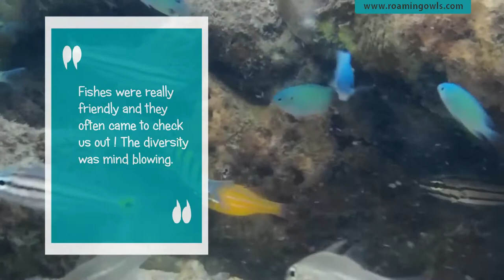Coral reef fishes - Snorkeling in Havelock island of Andaman and Nicobar - Underwater fish video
When someone asks us what we like the most in the natural world , we do not say anything in particular like birds , butterflies etc. We would rather identify ourselves as biodiversity lovers. In other words we like everything in nature. For us the true amazement of nature is the variety of it's inhabitants. The variety is no where more pronounced than in a coral reef.

Underwater world is a magical place. The sheer variety of life forms is mind blowing.  While the colorful fishes and the vivid coral take our breath  away the true amazement is in the complexity of the life systems. The way each lifeforms are interdependent on others is something we will never fully understand.

During our visit to Andamans , we did some casual exploring of the beaches and tidal regions in search of marine life. This video is a small compilation of what we could shoot during these searches. Some of the small one's like the sea slugs , prawns etc could not be included in the video and so did some of the fast paced ones but still we could not fully digest the diversity that surrounded us.

From the cardinals to the damsels, eels to the pipe fish , goat fish to bat fish the search was full of vivid memories.